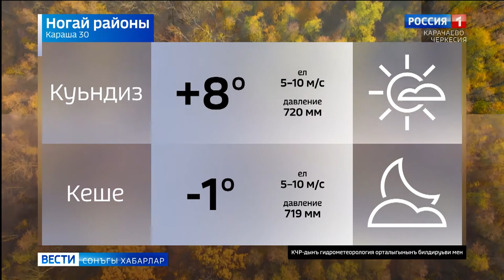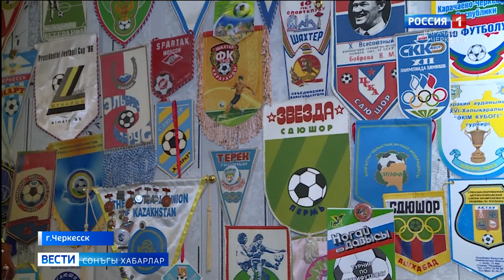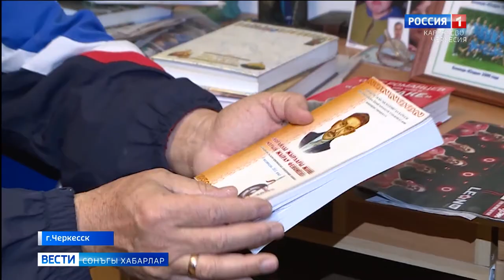Вести на ногайском языке 30.11.2020